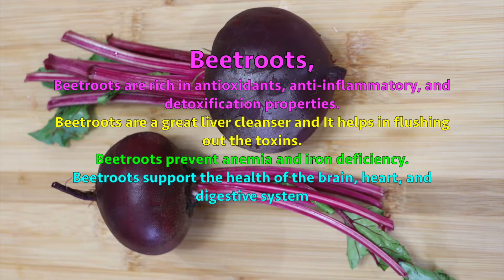Mix Celery With Beetroot ~ The Secret they don’t want you to know | Healthy celery & beetroot Juice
A natural way to boost immunity, detoxify your body, reduce cholesterol, prevent anemia, eliminate inflammation, speed up the metabolism, and much more!

Celery,
Celery is a great source of important antioxidants
Celery reduces inflammation
Celery supports digestion and is excellent for weight lossCelery is effective in reducing bad cholesterol.Celery and its juice may also aid blood pressure controlCelery has diuretic properties, which eliminate water retention and flush out the toxins from the body.

Beetroots,
Beetroots are rich in antioxidants, anti-inflammatory, and detoxification properties.Beetroots are a great liver cleanser and It helps in flushing out the toxins. Beetroots prevent anemia and iron deficiency. Beetroots support the health of your brain, heart, and digestive system

5-6 celery ribs/stalks (chopped/sliced)
2 medium beetroots (peeled & chopped)
may add the juice of half a lemon to the juice

to a blender jar, add chopped celery & chopped beetroots.
add 2 cups of drinking water and blend for 2 minutes or until smooth
add 2 more cups of water and blend for a few seconds to mix
may strain for clear juice
(optional) add 1 tsp fresh lemon juice.
 mix and Enjoy

Take 1 cup 30 minutes before breakfast for 1 week and then take 1 cup 2-3 times/week

juice can be made in a larger quantity and can be stored in the refrigerator for up to 3 days.